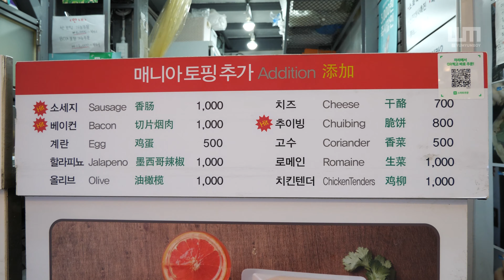중국 전병 지엔빙, 중국 샌드위치 크레페, 서울 홍대 맛집, Chinese Egg Crepe Sandwich, jianbing / 길거리 음식 / Korean Street Food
지엔빙 (Jianbing)

토핑 + (Topping +)

KRW 500 ~ 1,000 (USD 0.4 ~ 0.8)

서울 마포구 홍익로3길 19 지엔빙지지 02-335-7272
(19 Hongik-ro 3-gil, Mapo-gu, Seoul)

영업시간 : 18:00 ~ 23:30

안녕하세요. 냠냠보이 YumYumBoy입니다.

맛있는 길거리 음식과 좋은 영상을 보여드릴 수 있도록 노력하겠습니다.

Hello, I'm 냠냠보이 YumYumBoy.

We'll introduce delicious street food and upload a good video.
so please keep an eye on us!